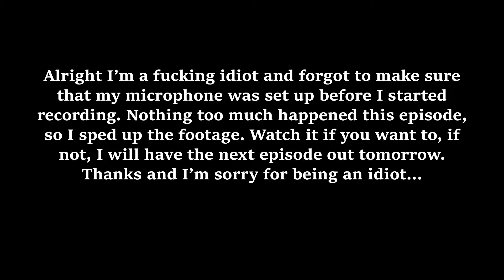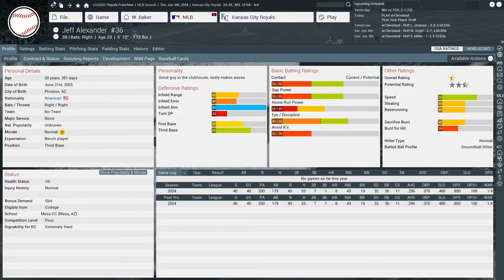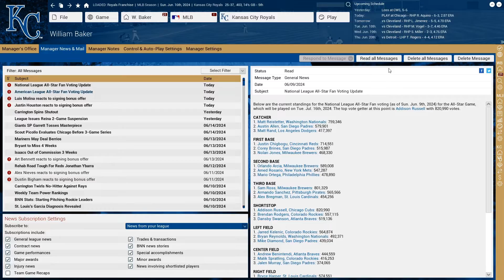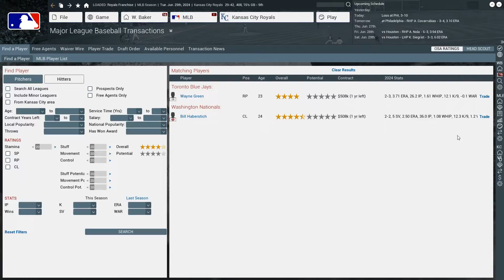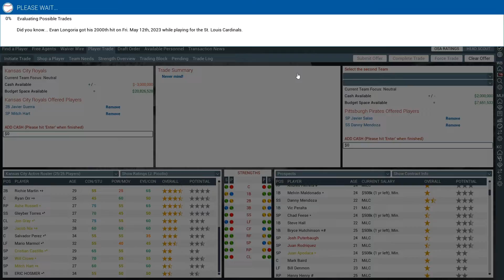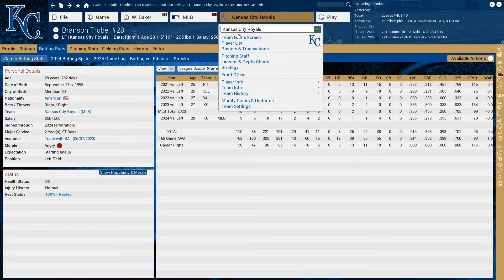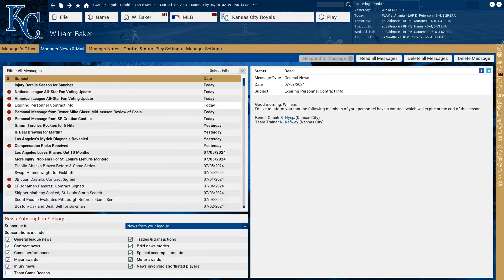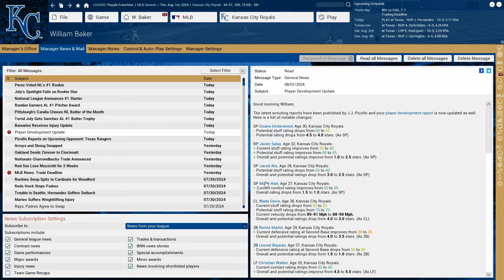Out of the Park Baseball 17: Kansas City Royals Franchise [Ep 31]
2024 Midseason

I am so fucking sorry for being a damn idiot. Next episode will have audio I promise.

Also, add me on Steam.

Steam: wbaker018